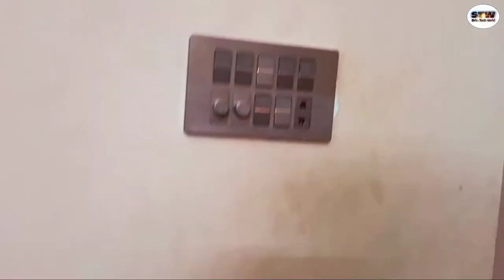Dressing table light and switch connection/ Dressing table light wiring connection / Saim Tech World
We made Electric Board for Dressing Table Light and Straightner and Hair Dryer etc...